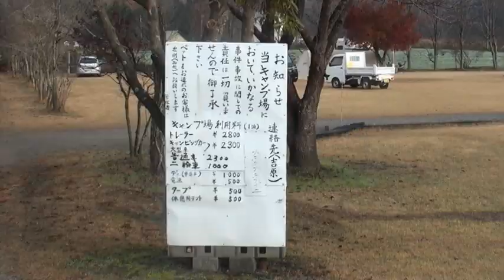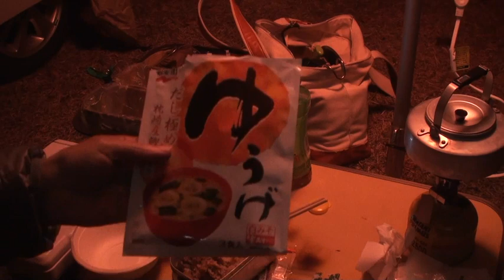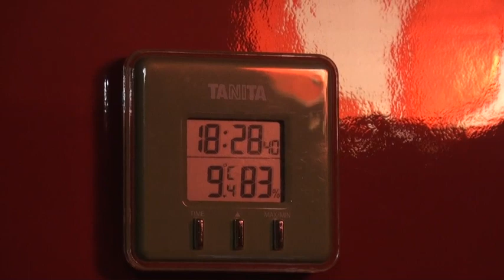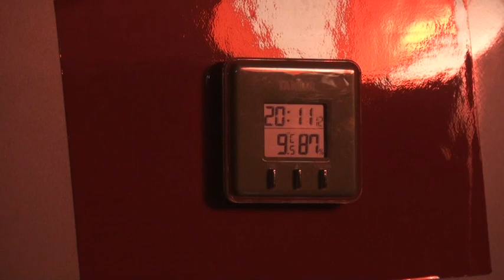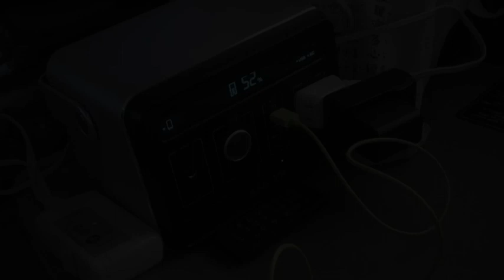ソロキャンプ日記第63巻 中蒜山オートキャンプ場その2/2キャンプ編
山登り後のキャンプです。予約していませんでしたが、幸い空きがありました。田舎者の林道キャンパーが都会的な岡山県のオートキャンプ場にやって来て、テントの展示場のような風景に面食らうばかりでした。